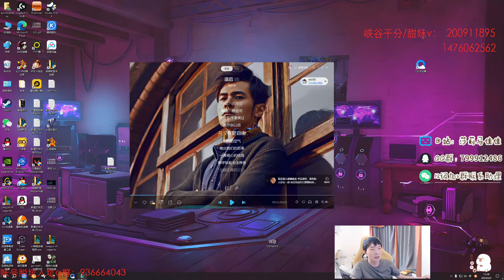SALLY WITH MAIN CHAMP SO CLEAN PK WITH PERFECT TEAMMATES